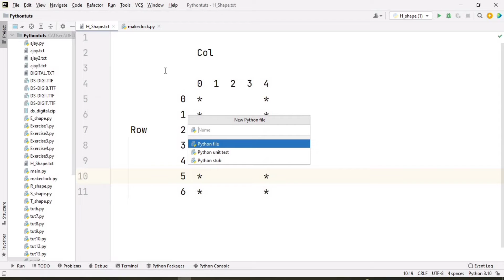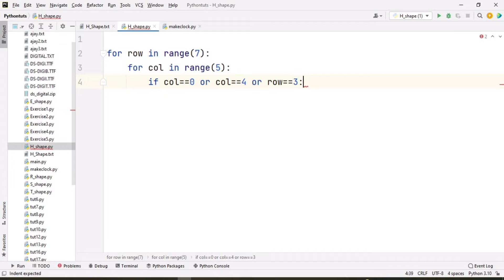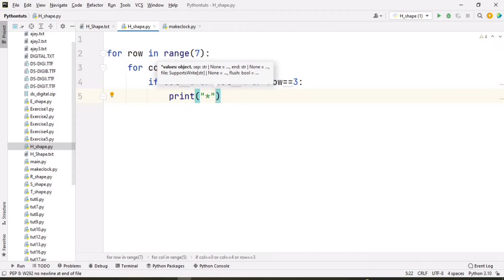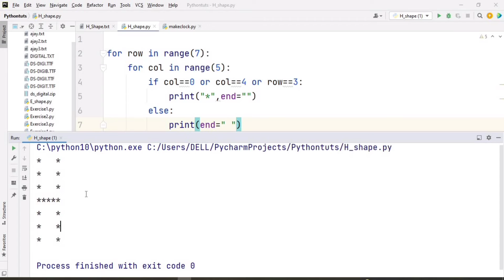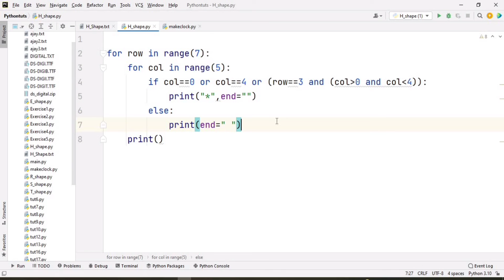Python Pattern Programs | Printing Stars '*' in H Shape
In this Python Pattern Printing Programs video tutorial you will learn to print star '*' in H shape in detail.

To print star Pattern in H shape  in python you have to use two for loops. the first loop is responsible for rows and the second for loop is responsible for columns. Then we are using if else conditional statements that is because we are not printing stars in each row and each column we need stars in particular pattern for that we need conditions. here we are using logical and logical or operators.